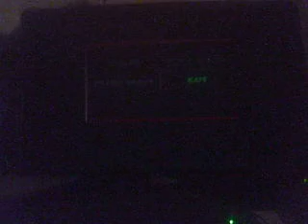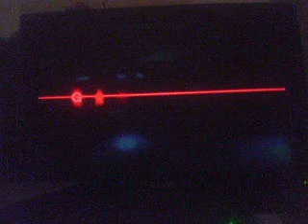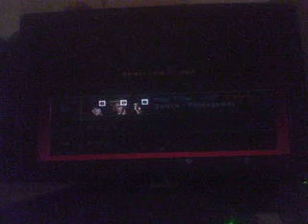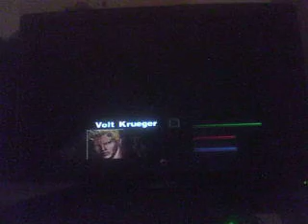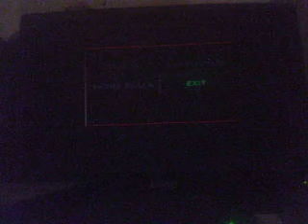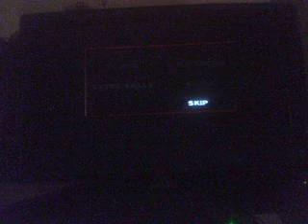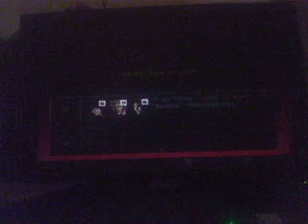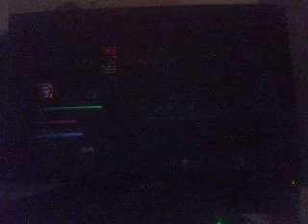The Bouncer [Volt] part 18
VOLT WINS AT THE END!